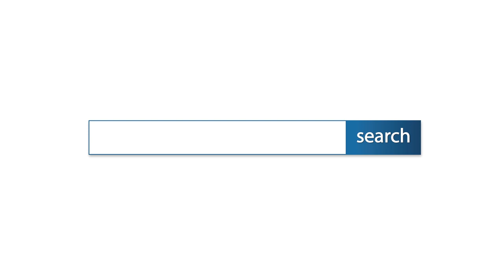ที่ดิน ซ.วัดหนองปรง เมืองปทุมธานี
-ที่ดินเปล่า ขนาด 15*26 ม. เหมาะสร้างบ้าน

-อยู่ระหว่างวัดหนองปรง กับ วัดไพร่ฟ้า

-การเดินทางสะดวกใกล้ ถนนราชพฤกษ์

-ใกล้ บิ๊กซีปทุมธานี /โลตัส ปทุมธานี / ไทวัสดุ ฯลฯ